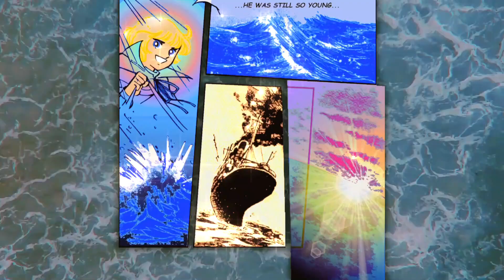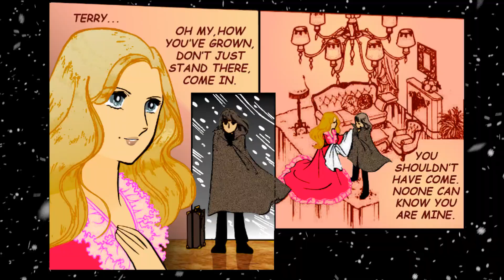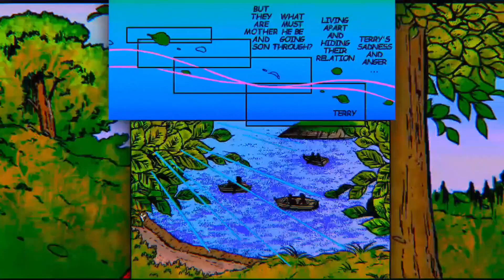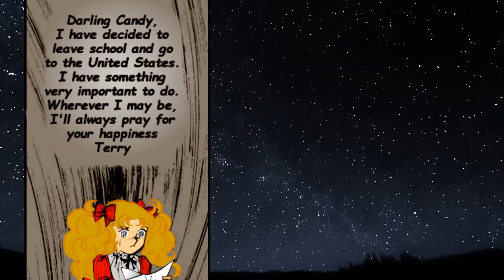Terry Terry (full movie)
00:00 Intro
02:02 Mauretania
07:01 Saint Paul
08:54 Patty O'Brian
10:58 Mass
15:23 Class
16:52 Bullies
20:08 Inspection
24:06 The Bet
25:09 Fake Pony's Hill
27:06 Annie Brighton
32:56 The Wounded
35:04 Mr. Albert
37:35 Louise
38:41 Messenger Ship
40:23 Lover's Spat
41:44 Weirdo
43:32 Eleanor Baker
45:40 Mommy Issues
47:07 PTSD
49:29 Flower Queens
52:00 The Pit
54:18 Secret Treasure
58:21 London Zoo
1:04:26 May Fest
1:16:47 Confessions
1:23:40 Summer School
1:27:41 Scotland
1:37:48 White Party
1:44:12 Flight
1:47:41 Fall Semester
1:54:40 The Trap
2:00:21 Last Request